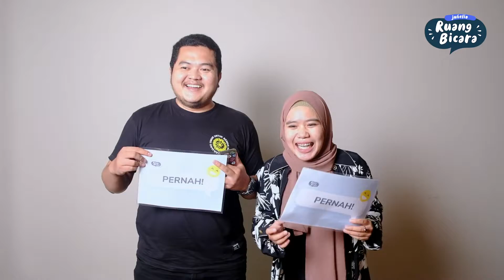Ruang Bicara #7: Pernah Gak Sih, Jubelian Cari Alasan Saat Bekerja?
Ruang Bicara adalah acara yang kami buat agar kamu dapat merasakan interaksi bersama Jubelian dengan kondisi suasana kerja kami yang menyenangkan.

Acara ini akan kami tayangkan setiap satu bulan sekali. Kamu bisa memberikan kontentar agar kami dapat berinteraksi dengan kamu lebih dekat.